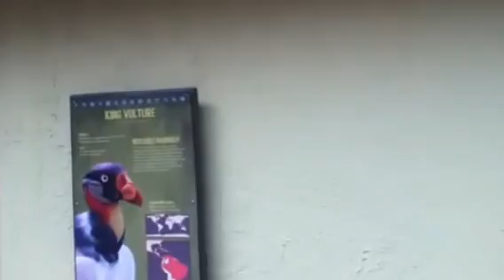king vultures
At the Roger William zoo